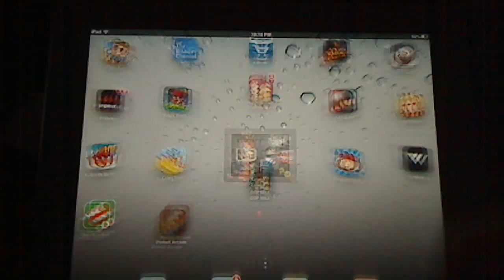The Pinball Arcade: The Twilight Zone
The Pinball Arcade: The Twilight Zone from Arcade Hunters. Like this? Watch the latest episode of Arcade Hunters on Blip!

This is a look at the first premium game that was introduced on The Pinball Arcade. Pat Lawlor's The Twilight Zone!